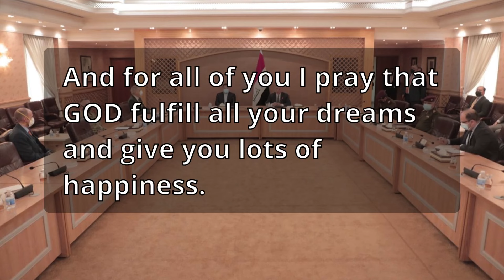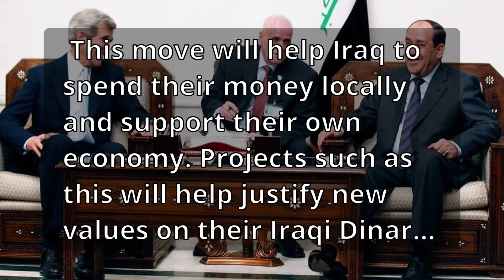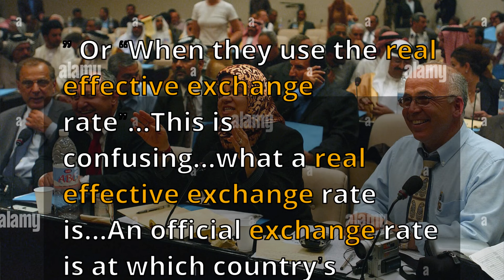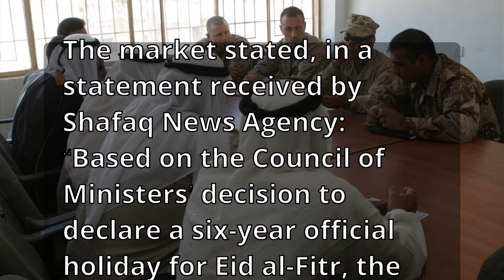Iraqi Dinar Will Be Revalued on 15th April 2024 iraq latest RV IQD news updates.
Hi friends good to see you again all i hope you all will be fine.

And for all of you I pray that GOD fulfill all your dreams and give you lots of happiness.

And my dear friends every time I try my best to give you all latest news.

Therefore, you are requested to sit tight on your seats and enjoy the latest news.

Iraqi Dinar Guru opinions 8 April 2024

8 April 2024 Newshound Guru Militia Man We’re watching Iraq go international. It’s an interesting study. It’s fascinating…Iraq is coming up…Iraq is moving in the a direction to go international and it’s phenomenal.

8 April 2024 Newshound/Intel Gurus Walkingstick and Frank26 This monetary reform is right in front of your face. It’s at your doorstep. I envision being at the very edge of a cliff, on my tiptoes, with my arms out, leaning forward, my head down, waiting for a gust of wind to let me fly….

8 April 2024 Intel Guru Goldilocks Iraq is in the process of signing bilateral agreements that will support their infrastructure through their shipping ports. This move will help Iraq to spend their money locally and support their own economy. Projects such as this will help justify new values on their Iraqi Dinar…

8 April 2024 Newshound Guru Pimpy There seems to still be some confusion about the official exchange rate versus the real effective exchange rate… comments like “When they get to the real effective exchange rate” or When they switch to the real effective exchange rate.” Or “When they use the real effective exchange rate”…This is confusing…what a real effective exchange rate is…An official exchange rate is at which country’s currency can be exchanged for another country’s’ currency…Real Effective Exchange Rate is a broader measure that takes into account not just one bilateral exchange rate but a weighted average of a country’s currency against the basket of it’s major trading partners…Iraq already reports the effective exchange rate…It’s already there…you don’t have to wait for the real effective exchange rate to come popping up, it’s already being used…

And The Iraqi market suspends its activity for 6 days.

The Iraq Stock Exchange announced, on Monday, the suspension of its activity for a period of six days.

The market stated, in a statement received by Shafaq News Agency: “Based on the Council of Ministers’ decision to declare a six-year official holiday for Eid al-Fitr, the market’s activities and trading sessions will stop for six days.”

He explained, “The holiday will be starting Tuesday, April 9, and trading sessions will resume on Sunday, April 14.”

It is noteworthy that the Iraq Stock Exchange organizes five trading sessions weekly from Sunday to Thursday, and 103 Iraqi joint stock companies are listed, representing the sectors of banking, communications, industry, agriculture, insurance, financial investment, tourism, hotels and services.